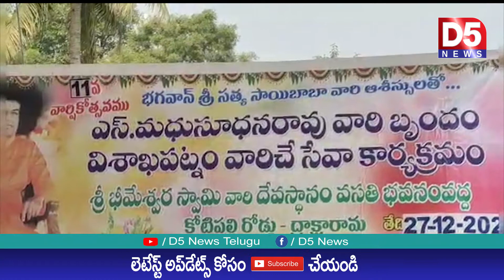సత్య సాయిబాబా 11వ వార్షికోత్సవం సందర్భంగా ద్రాక్షారామంలో పలు సేవా కార్యక్రమాలు|D5 NEWS